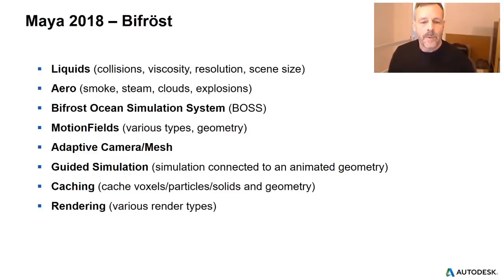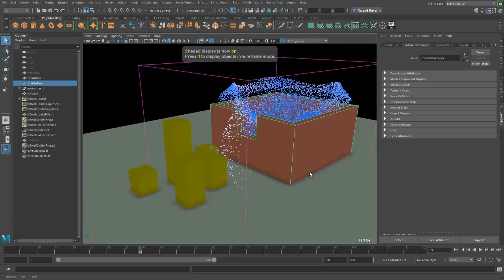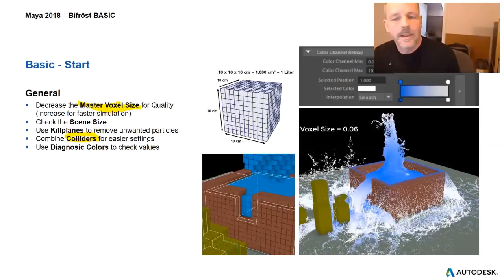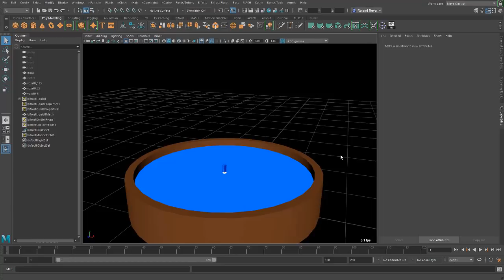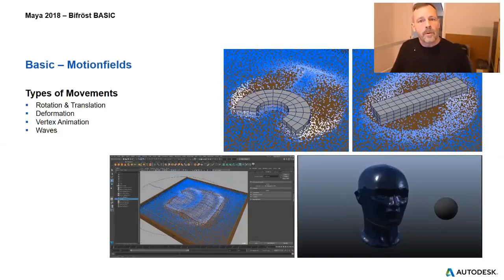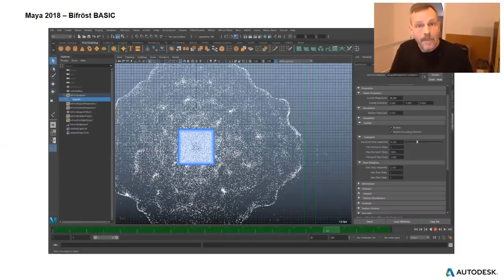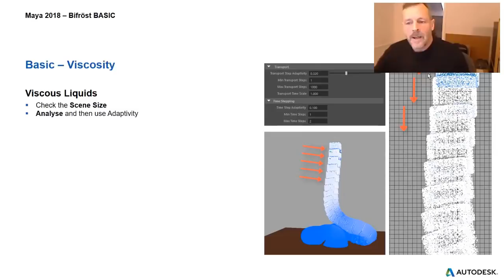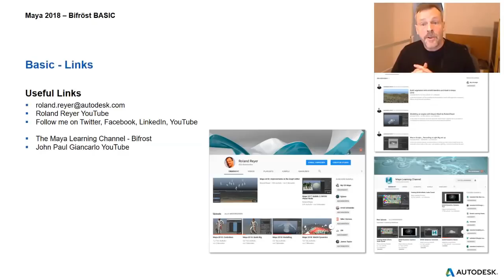Maya 2018 Bifröst BASIC Webinar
This is the recording of my Bifröst BASIC webinar on January 25.
Here you learn the basics about Bifröst, your first steps for simulating liquids in Maya 2018 (other versions of Maya will work, some settings may be different).